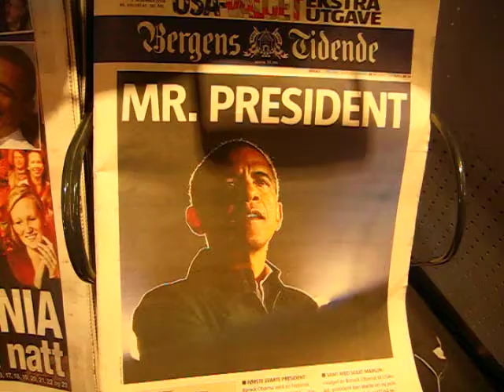Mr. President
celebrating it at the airport